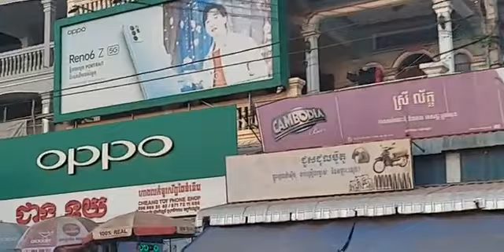១៧-មករា | ហេតុអ្វីហត្ថលេខីសន្យា បង្រួបបង្រួមជាតិខ្មែរ?កិច្ចព្រមព្រៀងស្ដីពីដំណោះស្រាយនយោបាយរួមមួយ...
បកស្រាយ៖ ហេតុអ្វីហត្ថលេខីសន្យា បង្រួបបង្រួមជាតិខ្មែរ?
កិច្ចព្រមព្រៀងស្ដីពីដំណោះស្រាយនយោបាយរួមមួយនៃជម្លោះកម្ពុជា
ទំព័រ ១៨១
នាទីអាន
(ភាគទី១០៥១)
ថ្ងៃ ច័ន្ទ ទី ១៥ កើត ខែ បុស្ស ឆ្នាំ ឆ្លូវ បញ្ចស័ក ពុទ្ធសករាជ ២៥៦៥ ត្រូវថ្ងៃទី ១៧ ខែមករា ឆ្នាំ ២០២២ ចាប់ពីម៉ោង ៧:៣០-៨:៣០ ព្រឹក

or : @PeaceAccordsParis

សូមទាញយកឯកសារទាំងនេះ៖
១- ច្បាប់រដ្ឋធម្មនុញ្ញ ១៩៩៣

សូមទាញយកឯកសារ កិច្ចព្រមព្រៀងនេះតាមរយៈ៖

១. សូមអានឯកសារនេះ ជាភាសាខ្មែរ (ច្បាប់ដើម ជារូបថត)

២.សូមអានឯកសារនេះ ជា ៥ភាសា ឆ្លាស់គ្នា អង់គ្លេស បារាំង ចិន រូស្ស៊ី និង ភាសាខ្មែរ ចាប់ពី ទំពរ័ ២៧ ដល់ ៣០៦ ពី អង្គការសហប្រជាជាតិ៖

ទាក់ទងស្នើសុំសៀវភៅ :
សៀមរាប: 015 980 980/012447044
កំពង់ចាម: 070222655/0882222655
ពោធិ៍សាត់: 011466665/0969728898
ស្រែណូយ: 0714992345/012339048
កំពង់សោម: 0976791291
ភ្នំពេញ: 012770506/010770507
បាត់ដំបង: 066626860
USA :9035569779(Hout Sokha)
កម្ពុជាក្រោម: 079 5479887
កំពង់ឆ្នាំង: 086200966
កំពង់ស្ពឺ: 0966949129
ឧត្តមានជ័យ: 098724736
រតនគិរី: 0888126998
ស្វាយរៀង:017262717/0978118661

ខ្លឹមសារទាំងស្រុងមិនត្រូវបានផ្លាស់ប្តូរ។

*សូមអរគុណ៕